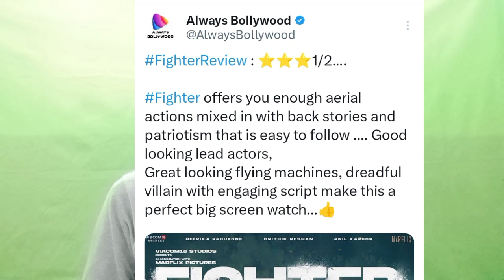Fighter First Review Out | Fighter Movie Review | Fighter Movie Reviews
Topic:-
1) Fighter Trailer Release Date
2) Fighter Trailer Review
3) Fighter Trailer Release Time
4) Fighter Trailer Review and Reaction
5) Fighter Trailer Reviews
6) Fighter Trailer 20 Hours Views Counts
7) Fighter Trailer Views Counts
8) Fighter Advance Booking
9) Fighter India Advance Booking
10) Fighter Overseas Advance Booking
11) Fighter USA Advance Booking
12) Fighter Uk Advance Booking
13) Fighter UAE Advance Booking
14) Fighter Day 1 Advance Booking Scanilk
15) Fighter Day 1 Advance Booking
16) Fighter Advance Booking Reports
17) Fighter Box Office Collection
18) Fighter Day 1 Box Office Collection